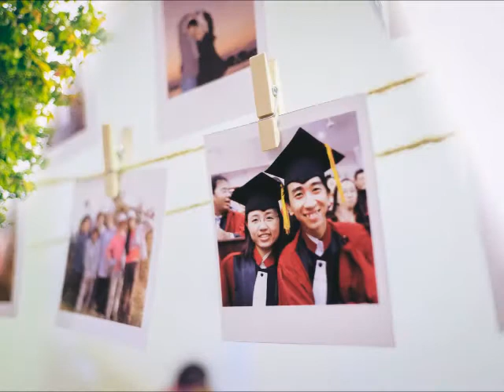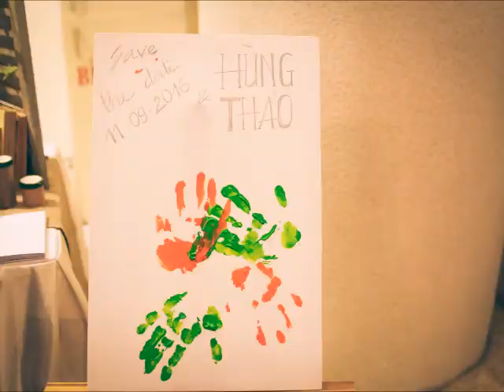For my love, my darling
Music: How long will I love you by Jon Boden, Sam Sweeney , Ben Coleman
Pics: mine
For my darling, my love